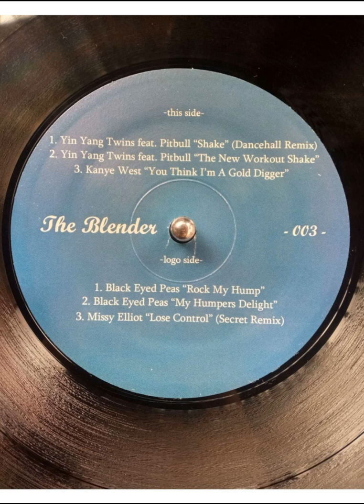Black Eyed Peas - Rock My Hump [The Blender]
This disk I did not find on discogs.
This one I didn't find on discogs.
Este disco no lo encontré en discogs.